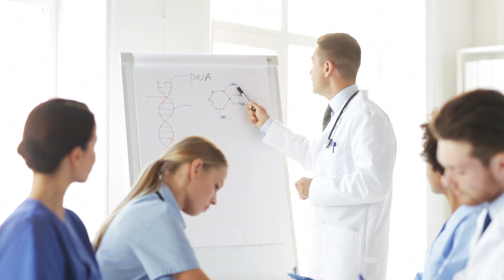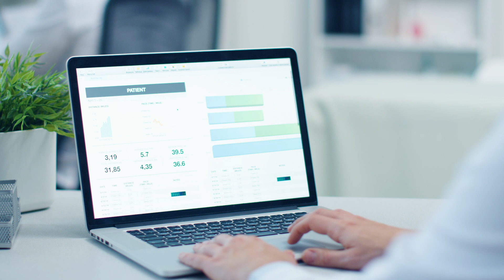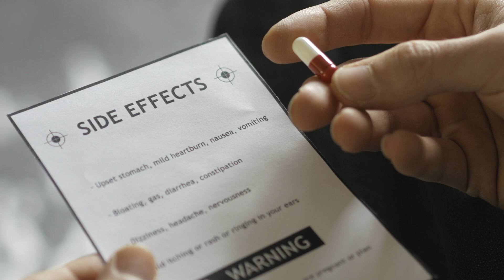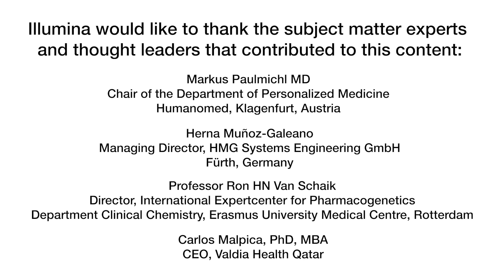Pharmacogenomics in Research & Clinical Practice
Pharmacogenomic testing, to determine which drugs and drug doses are appropritate for patients, would improve drug efficacy and reduce the occurrence of adverse drug effects. Four thought leaders and experts in the field of Pharmacogenomics and Personalized Medicine share their perspective on PGx and its current state of the art in their respective countries: Austria, Germany, Netherlands, and Qatar.

The video interview addresses a few key themes: the benefits of PGx as a discipline; today’s challenges of implementing PGx in the clinical routine and how to overcome those; the main areas of application; and a vision for the future.​

- Why is Pharmacogenomics Important​
- Clinical Implementation of Pharmacogenomics – Europe and Middle East
- The Challenges of Implementing Pharmacogenomics into Clinical Practice – Europe and Middle East​
- Overcoming Challenges when Implementing Clinical Pharmacogenomics​
- Main Therapeutic Areas in Pharmacogenomics​
- Pre-emptive screening for Pharmacogenomics​
- The Future of Pharmacogenomics

QB# 10515